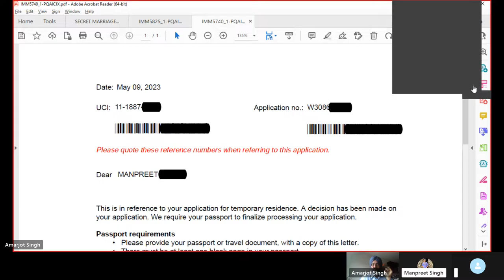Canada spouse visa. Secret marriage - no ceremonies. Approved in third attempt.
Inter caste marriage, refused twice, once asked for Procedural fairness letter then finally approved spouse open work permit

AMARJOT SINGH